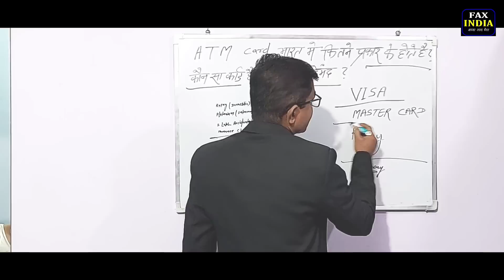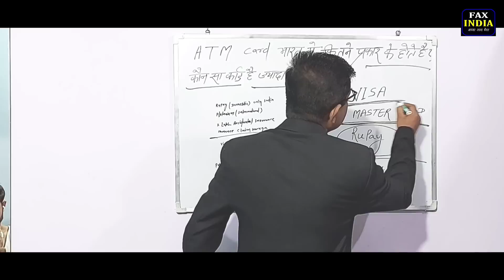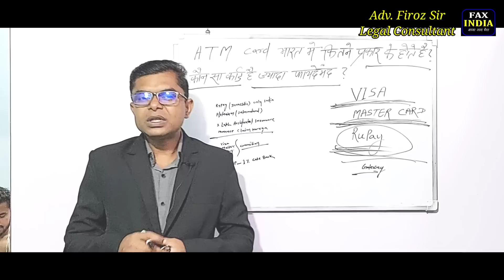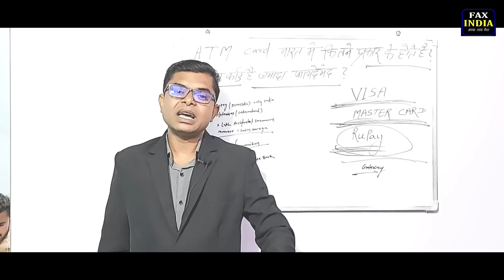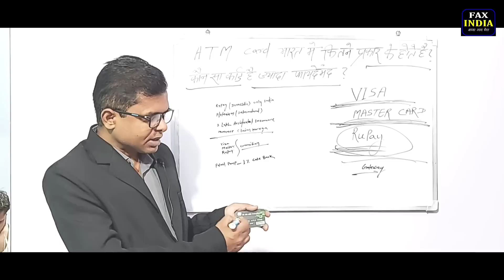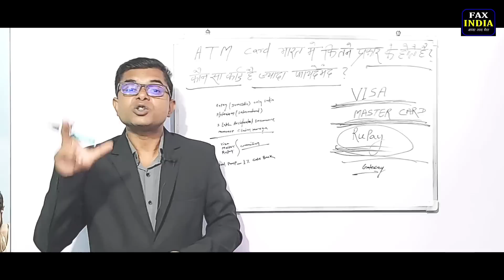Rupay Card के अनेकों फायदे है || ATM Rupay Card, Visa Card, Master Card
|| Visa Card Aur Rupay Card Me Kya Antar Hai ||
|| Rupay Card Se Kitna Paisa Nikaal Sakte Hai ||
|| Rupay Card International Use ||
|| Visa Cars VS Master Card ||
|| Kaun Sa ATM Card Sabse Badhiya Hota Hai ||
|| International Use Ke Liye Kaun Sa Card Sabse Behtar Hai ||
|| HDFC Ke Debit Card Se Adhiktam Kitna Paisa Nikaal Sakte Hai ||
|| SBI Ke ATM Ka Cash Limit ||
|| Bank Of Baroda Ke ATM Card Ka Maximum Limit Kitna Hai ||
|| Debit Card Credit Card ATM Card ||